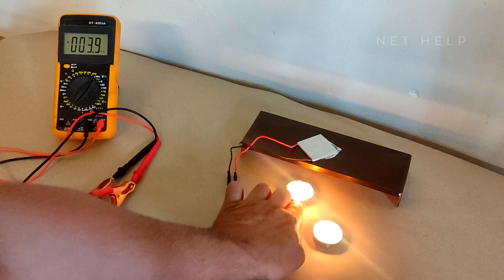FREE Energy! Turn Scrap into Infinite Solar Power (Unique Project)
✍️ Suggested YouTube Video Description (English Translation)
​Here is the professional English translation for your video description, optimized with high-search-volume keywords (HSVs):
​Title:
​(Assuming you use the suggested title:)
​🔥 FREE Energy! Turn Scrap into Infinite Solar Power (Unique & Innovative DIY Project)
​Suggested Description:
​Hello, friends! 💡 Are you tired of high electricity bills? Are you searching for alternative energy solutions that are genuinely free?
​In today's video, we'll reveal the secret behind building a truly unique solar panel almost entirely from scrap materials and recycled items! This is not just a regular DIY project; it's your path towards energy independence and massive savings.
​What You Will Learn in This Video:
​How to convert waste materials into clean electrical energy.
​Step-by-step instructions on how to make a solar panel that is practical and super low-cost (a $5 Project or less!).
​The method for connecting and converting solar power into usable 12-volt electricity.
​Innovative tips to boost the efficiency of your homemade solar panels.